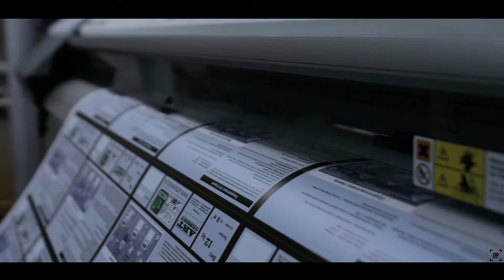Особый формат / типография полного цикла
Пример работы "30 мин съемки и 30 мин монтажа"

Съемка и монтаж : EVEMEDIA

Компания "ОСОБЫЙ ФОРМАТ" владеет большим опытом работы в наружной и интерьерной печати. Максимальная ширина печати 3м. Разрешение:  540dpi/720dpi/1440dpi.
Мы предлагаем интерьерное качество по цене "наружки".
Так же предусмотрены СКИДКИ для РЕКЛАМНЫХ АГЕНТСТВ (прайс-лист высылается по запросу).
Cтоимость печати на различных материалах с разрешением 540/720dpi приведена в таблице.

Работаем ежедневно: понедельник - пятница: с 10.00 до 20.00